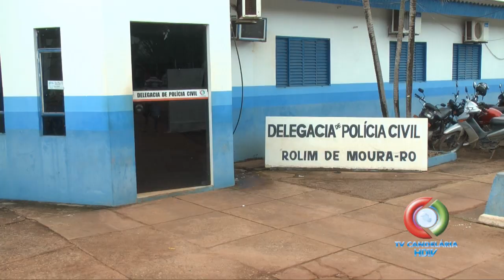TENTATIVA DE ROUBO A PM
Reportagem sobre a tentativa de roubo a um policial militar. Os assaltantes estavam usando uma arma de brinquedo.